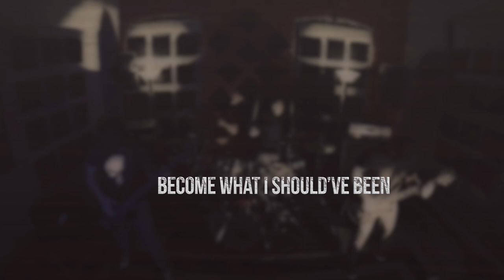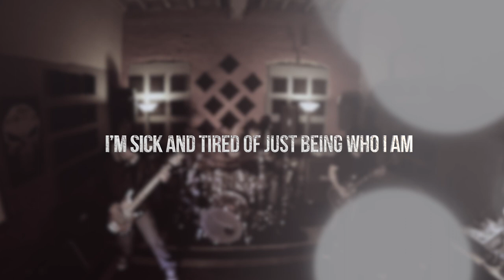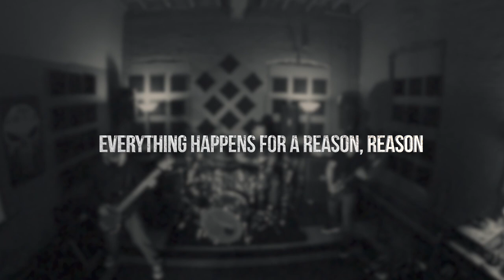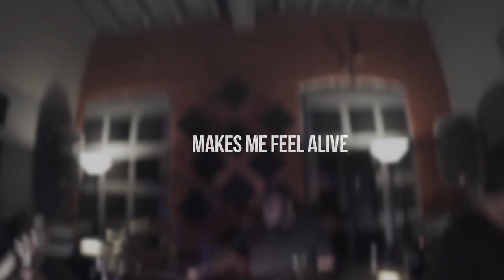A Call to Action-Still Breathing (feat Joe Merrick) [Official Video]